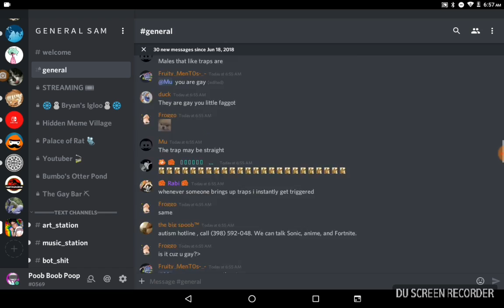DanTDM eats sandwich for breakfast (ASMR)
Mmk